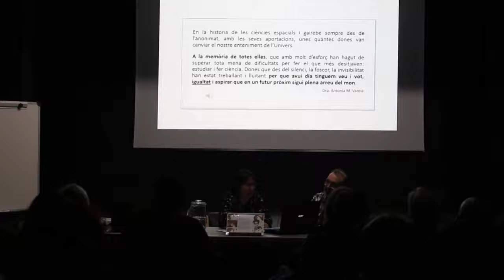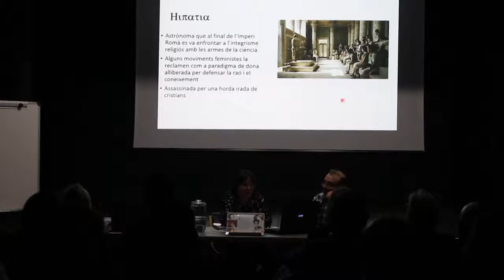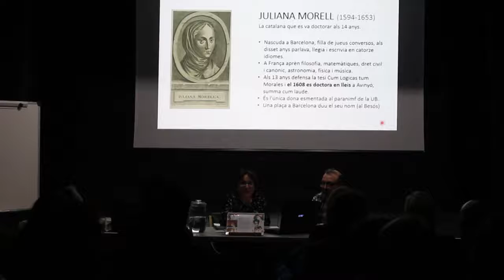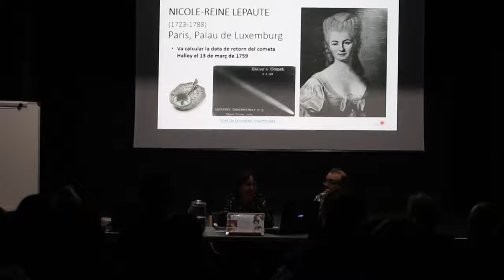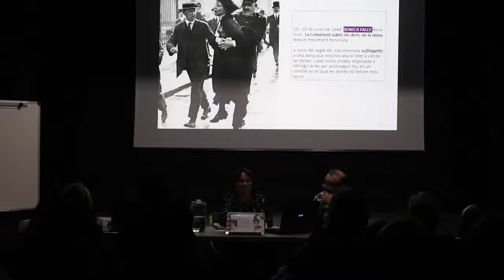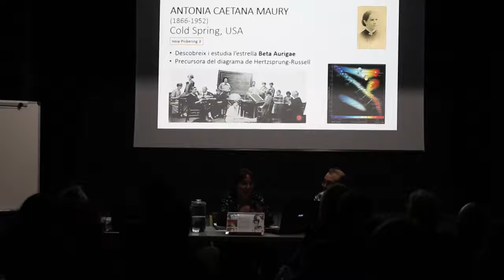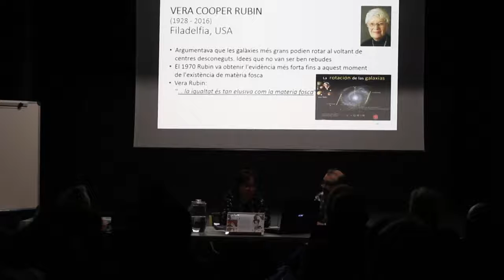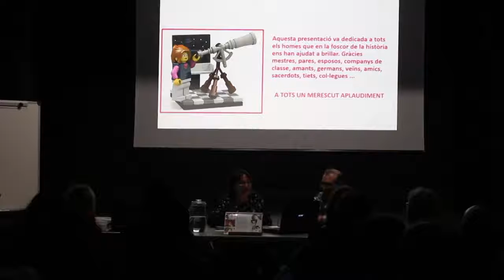ASTRÒNOMES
EN LA FOSCOR DE LA HISTÒRIA